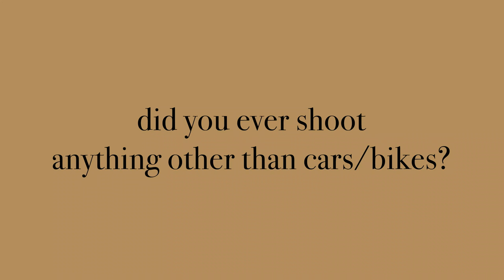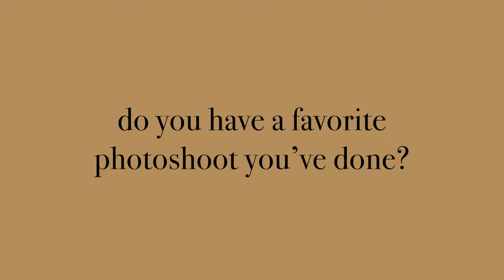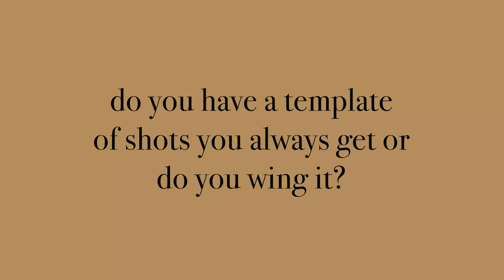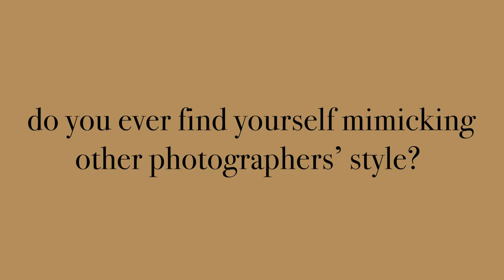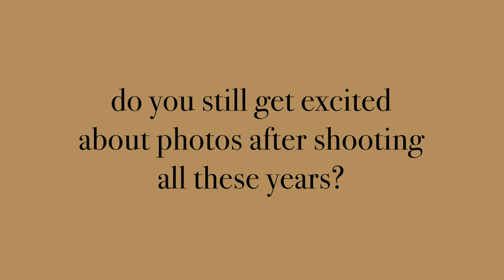PRISM SUPPLY | Behind-The-Scenes Photoshoot | Jonny Bourgault's 1995 Harley-Davidson Sportster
We recently built this ‘95 Sportster for our friend, Jonny Bourgault, that he aptly named “Cherry Garcia.” It features our second ever '82-'03 Sportster Hardtail Kit and Jonny steered the design of the bike as a whole while we helped bring his vision to life.

He’s a really talented photographer who has shot for a variety of major publications in our industry and we love getting to see all the images he makes along the way. So, it only seemed natural that we ask him to shoot his bike for us.

We decided to tag along during the shoot to get a glimpse of how he shoots and ask a few questions about his history and approach with photography.